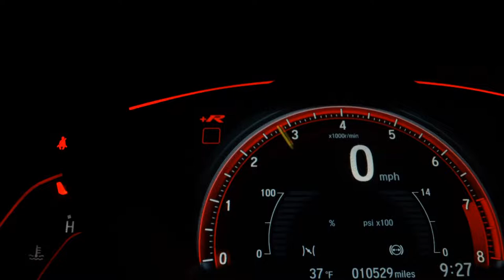VOLKSWAGEN POLO - 2019 - Florianópolis/SC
Veículo: VOLKSWAGEN / POLO 1.0 200 TSI HIGHLINE
Ano: 2019/2019
Combustível: FLEX
Portas: 4 PORTAS
Câmbio: Automático
Cor: BRANCA
KM: 59.187

✅ Air Bag
✅ Alarme
✅ Ar Condicionado
✅ Ar Quente
✅ Direção Hidráulica
✅ Retrovisores Elétricos
✅ Rodas de Liga Leve
✅ Travas Elétricas
✅ Vidros Elétricos
✅ Volante com Regulagem de Altura
✅ Kit Multimídia
✅ Trio Elétrico
✅ Farol de Neblina
✅ Entrada USB
✅ Controle de Som no Volante
✅ Bluetooth
✅ Porta Copos
✅ Direção Elétrica
✅ Câmbio no Volante (Borboleta)
✅ Ar Digital
✅ Start-Stop
✅ Rádio USB